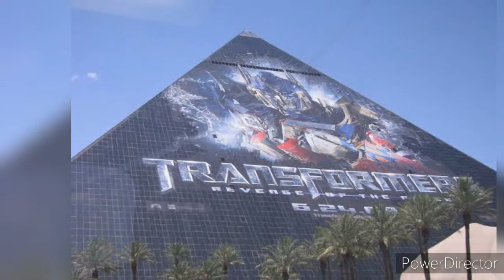CURIOSIDADES DE "TRANSFORMERS 2 : La venganza de los caídos 2009"